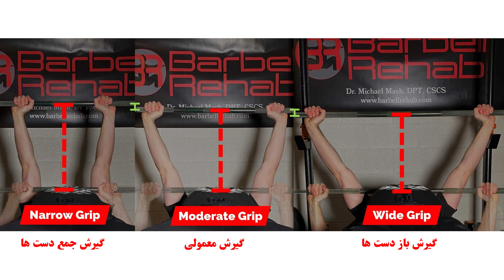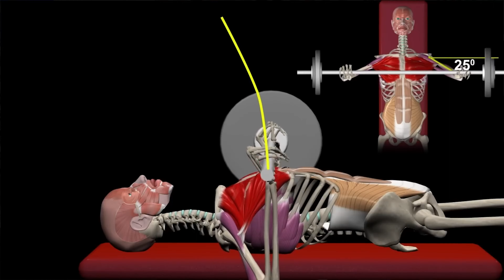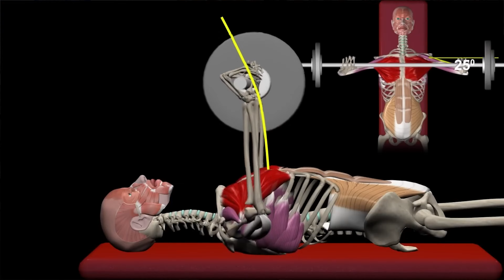آموزش کامل پرس سینه - کاهش ریسک آسیب شانه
🌟 به ویدیوی آموزشی "آموزش پرس سینه: فرم صحیح و تخصصی" خوش آمدید! 🌟

آیا به دنبال یادگیری صحیح حرکت پرس سینه هستید؟ در این ویدیو، به طور تخصصی و جز به جز، نحوه‌ی اجرای صحیح حرکت پرس سینه را آموزش می‌دهیم. از قرارگیری سر و سینه تا موقعیت پاها، همه چیز را پوشش می‌دهیم تا بتوانید با اجرای صحیح این حرکت، وزنه‌ی خود را افزایش دهید و همزمان ریسک آسیب‌دیدگی، به ویژه آسیب سرشانه، را کاهش دهید.

🔹 مزایای یادگیری فرم صحیح پرس سینه:

افزایش قدرت و حجم عضلانی: با اجرای صحیح حرکت، می‌توانید بیشترین بهره را از تمرینات خود ببرید و به افزایش قدرت و حجم عضلات سینه دست یابید.
کاهش ریسک آسیب: با آگاهی از نحوه‌ی صحیح اجرای حرکت، می‌توانید ریسک آسیب‌دیدگی را به خصوص در ناحیه‌ی سرشانه به حداقل برسانید.
بهبود تکنیک و فرم: یادگیری جزئیات دقیق نحوه‌ی قرارگیری بدن و اجرای صحیح حرکت به شما کمک می‌کند تا تکنیک و فرم بهتری داشته باشید.

🔹 آنچه در این ویدیو خواهید آموخت:

نحوه‌ی قرارگیری سر و سینه: توضیح جزئیات دقیق نحوه‌ی قرار گرفتن سر و سینه برای اجرای صحیح حرکت پرس سینه.
موقعیت صحیح پاها: آموزش نحوه‌ی قرارگیری پاها برای بهبود استقامت و قدرت در اجرای حرکت.
اجرای صحیح حرکت: نکات مهم و تکنیک‌های صحیح برای اجرای پرس سینه با فرم درست.
افزایش وزنه: روش‌های بهبود و افزایش وزنه در تمرینات پرس سینه.
پیشگیری از آسیب: نکات کاربردی برای جلوگیری از آسیب‌های شانه و دیگر نقاط بدن.

🔹 نکات مهم:

همیشه به بدن خود گوش دهید و اگر احساس ناراحتی یا درد کردید، تمرین را متوقف کنید.
قبل از شروع هر برنامه تمرینی جدید، با پزشک یا مربی تناسب اندام مشورت کنید.
📌 برای دریافت ویدیوهای بیشتر در زمینه ورزش و تناسب اندام، کانال ما را سابسکرایب کنید و زنگوله را بزنید تا هیچکدام از ویدیوهای جدید ما را از دست ندهید!

👍 اگر از این ویدیو لذت بردید، لایک کنید و نظرات خود را با ما به اشتراک بگذارید. نظرات شما برای ما بسیار ارزشمند است.

00:00 00:48 مقدمه
00:48 02:46 فاصله ی دست ها در پرس سینه
02:46 03:42 پاها در حرکت پرس سینه
03:42 05:35 چگونه خوابیدن روی میز پرس سینه
05:35 07:41 نحوه ی اجرای حرکت پرس سینه
07:47 08:37 حرف های پایانی

منو توی اینستاگرام دنبال کن